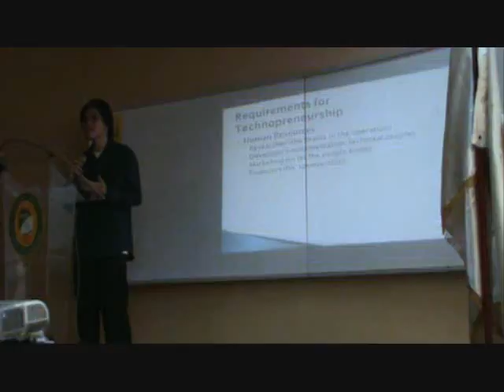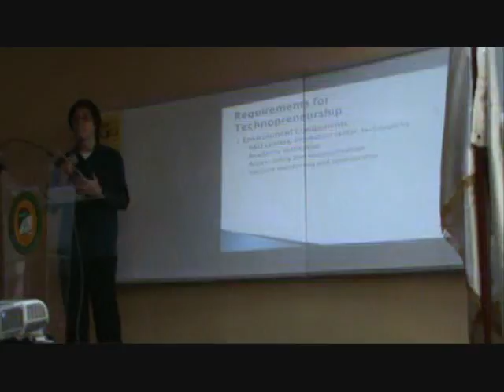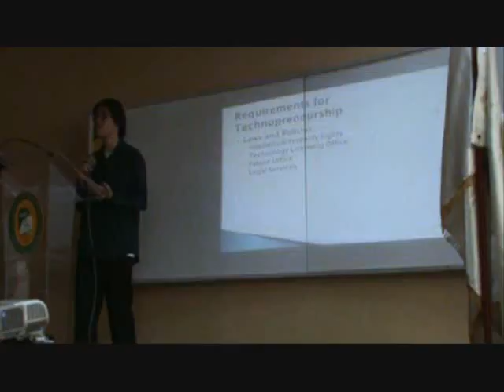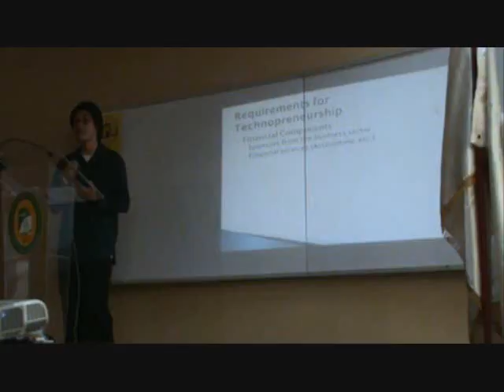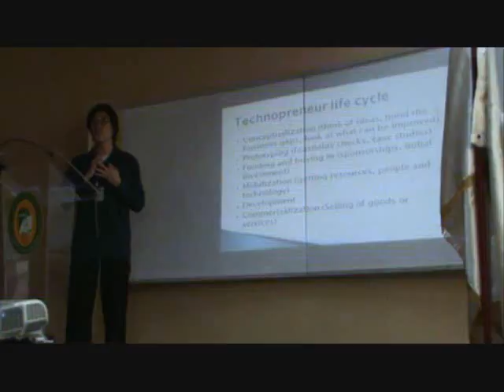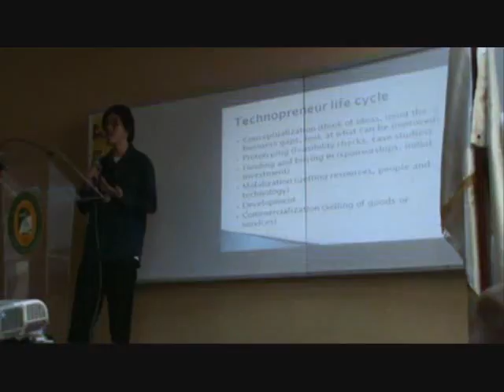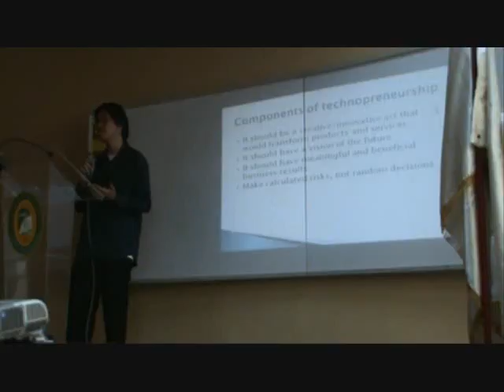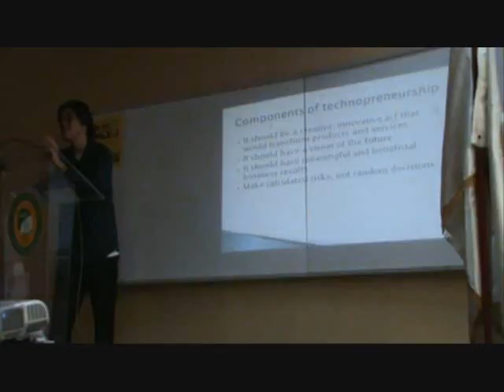CPESAFT Seminar - Technopreneurship part 2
CPESAFT Seminar - Technopreneurship
FEU- East Asia College
room M304 -M305
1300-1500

Organized by
Wilgester Victor Aguilar
Maria Iris de Leon
Alexis Dionisio
Nazjia Crizele Teves